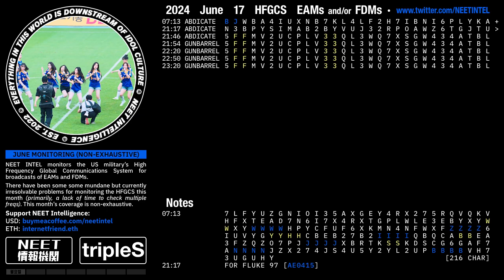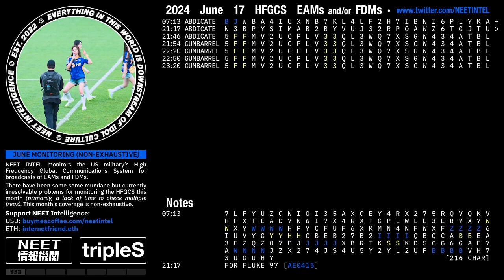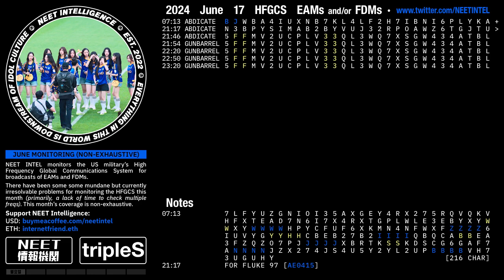June 17 2024 Emergency Action Messages – US HFGCS EAMs + FDMs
· 10 messages (6 unique)
· FLUKE97 = E6 AE0415 = GUNBARREL
· I think the 216 character message was broadcast at the "wrong time". All 216 character messages previously logged during this project have broadcast on Sundays (20230122, 20230226, 20230820, 20230910, 20231119, 20240211, 20240519). Of course, the project has not been exhaustive at all times, so it is possible 216 character messages have been broadcast on days other than Sunday over the last few years, but I can only compare against the dataset I have so far, and it "does not fit" the dataset in this regard.
· If the message is "wrong" or "does not fit", can we infer something from this? Was the broadcast late on purpose – intentionally delayed – or was it late due to error or confounding factors?
※ A note regarding the 216 character transcription; reception quality on the NEET INTEL livestream was poor at times. Verification of transcription accuracy is not possible as a result.